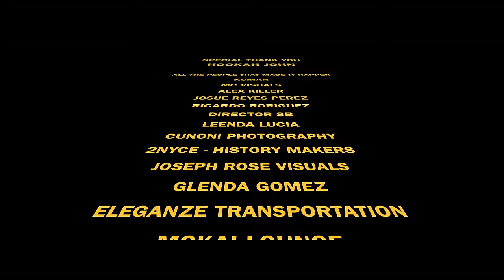DJ Kass - Le Pons (Official Video)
Directed by Miway Films
Produced by DJ Mostwanted